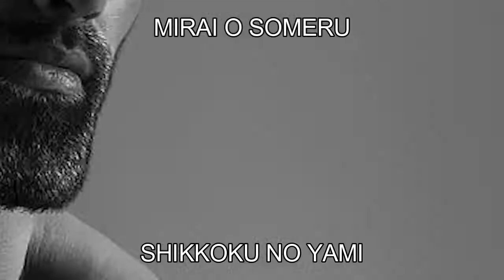ULTRAMAN TRIGGER episode 15 in a nutshell